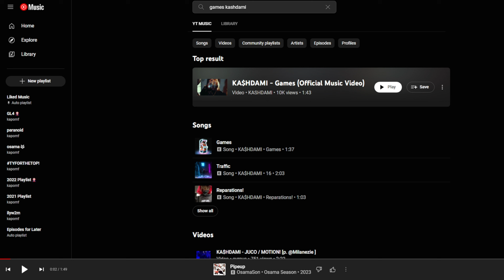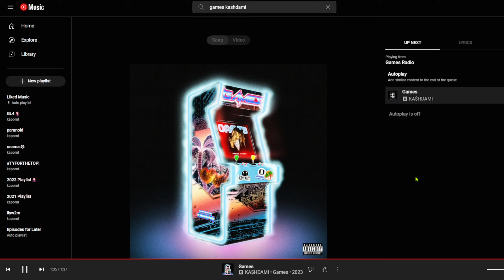Games - KA$HDAMI Reaction (WTF IS THIS?!?🤦‍♂️🤬) DAY 2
kapo week day 2
thx 4 1k